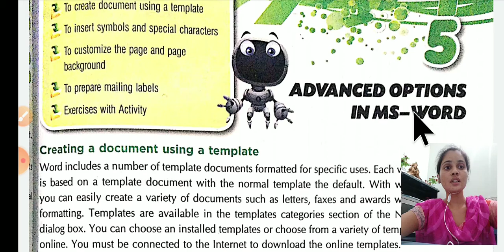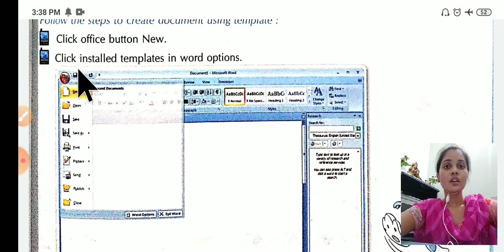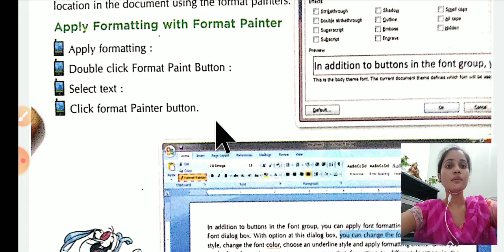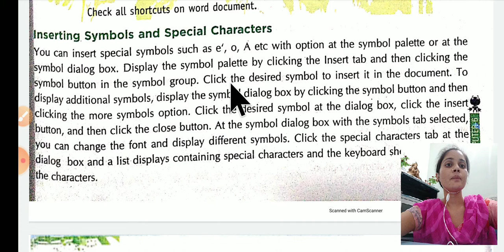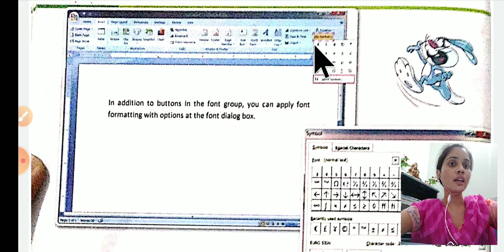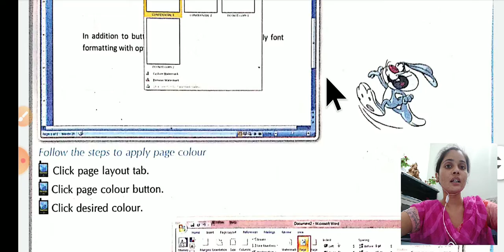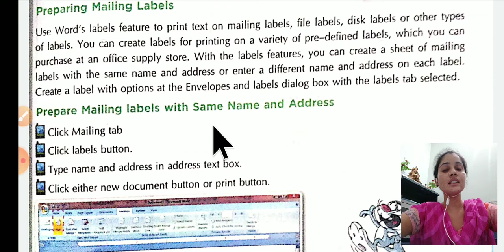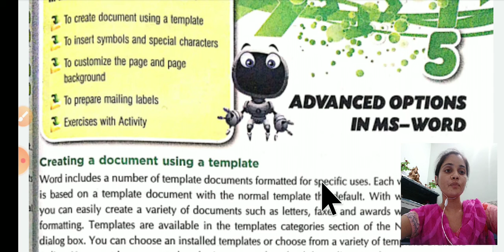Advance Options Of MS-Word, Computer, Lesson 5, Level-3 by Ms. Jyoti (B.Ed)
Advance Options Of MS-Word, Mailing Leble, Page color, Page background, templete